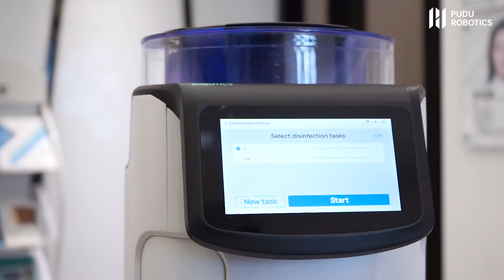Pudu - Puductor2 Features Powerful dry mist disinfection robot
Pudu Robotics is a worldwide-leading robotics company dedicated to the design, R&D, production and sales of commercial service robots. Pudu products have been exported to more than 60 countries and regions, covering more than 600 cities around the world and are widely used in restaurants, hospitals, schools, office buildings, government halls, etc.

Pudu got multiple awards such as Reddot and applied for more than 600 core patents worldwide.